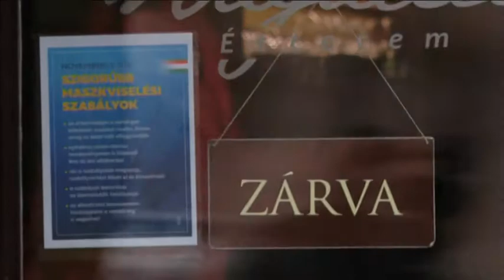Házhozszállításra térnek át az éttermek